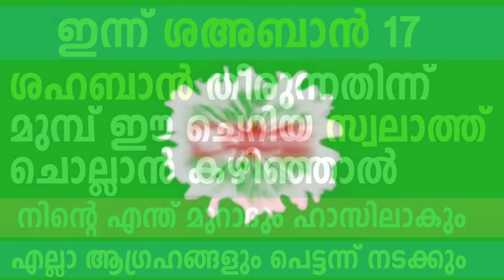ശഹബാൻ തീരുന്നതിന്ന് മുമ്പ് ഈ സ്വലാത്ത് ചൊല്ലാൻ കഴിഞ്ഞാൽ...